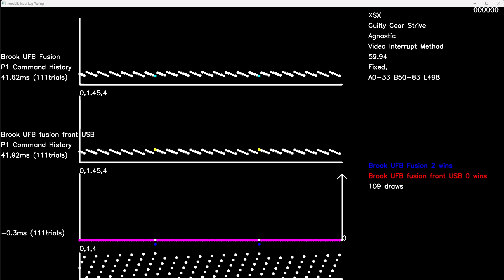XSX Guilty Gear Strive UFB Fusion front USB Input Lag Testing Results 41 92ms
Guilty Gear Strive was tested on XSX . The testing method was Video Interrupt Method.
P1 Command History using Brook UFB Fusion gave a result of 41.62ms across 111 trials.
P2 Command History using Brook UFB fusion front USB gave a result of 41.92ms across 111 trials.
P1 Command History using Brook UFB Fusion compared to P2 Command History using Brook UFB fusion front USB gave a result of -0.3ms difference across 111 trials.
Other notes are
Comparing Brook UFB Fusion to Brook UFB fusion front USB, Brook UFB Fusion won 2 times while Brook UFB fusion front USB won 0 times, with 109 draws.
The video contains the results, and then the raw unedited original at the end. The results will display either as a panel before, on and after the frame of interest. These images may be blended to better appreciate the change in animation.
Hardware and software is of my own creation. and there will be a link to all results there.